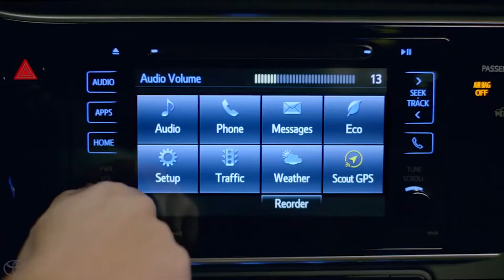Toyota Corolla 2018 parte de R$ 69.690 e traz novo visual e mais equipamentos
O Toyota Corolla 2018 passou por um facelift, traz novos equipamentos e ganhou versão de entrada mais em conta. A linha 2018 foi lançada nesta quinta-feira à noite (16), com o sedã passando a ser oferecido em seis versões, com preços entre R$ 69.690 e R$ 114.990. Entre as mudanças estéticas do Corolla 2018 estão os faróis mais finos, para-choques e rodas redesenhadas, lanternas traseiras de LED com mudança na disposição das luzes e novo painel interno. A partir de agora, todas as versões passam a ter como itens de série controle de estabilidade e de tração, assistente de subida e sete airbags. Outra novidade da linha 2018 é o lançamento da versão com visual mais esportivo XRS, que traz aerofólio traseiro, saias laterais, ponteira de escapamento cromada e interior na cor preta. O sedã tem as opções de motor de 1.8  e 2.0 litro, com câmbio manual de seis velocidades ou automático de sete marchas com trocas sequencias. As vendas do novo Toyota Corolla começam nesta sexta-feira (17). Confira os preços, versões e ficha técnica no vídeo.